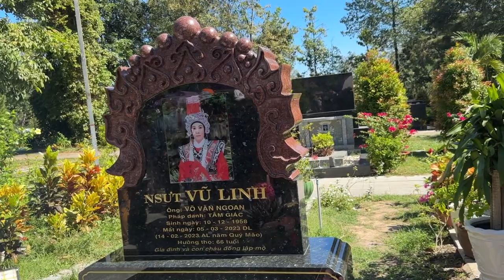HAI Chị ViệT Kiều Phần Lan Mang Hai loài Hoa Rất Đẹp Viếng Chú Vũ Linh